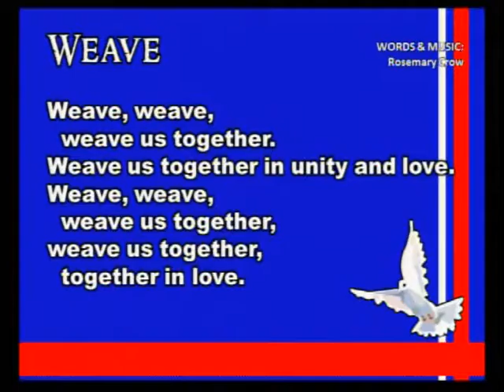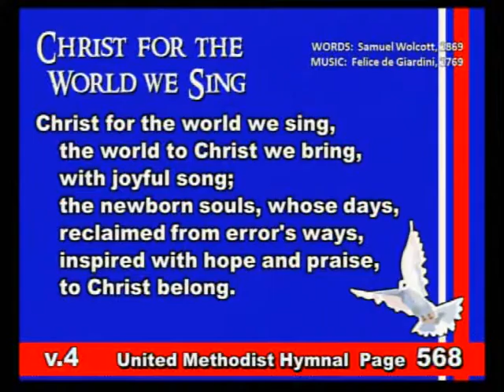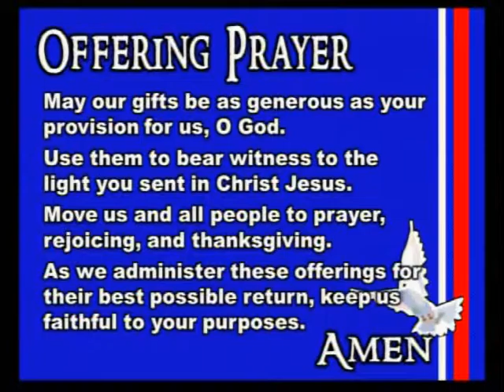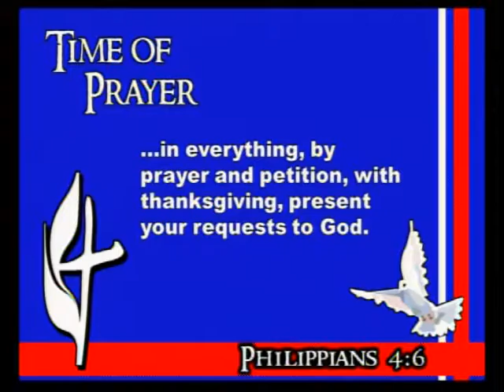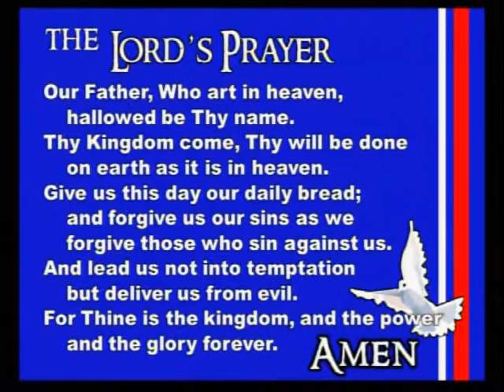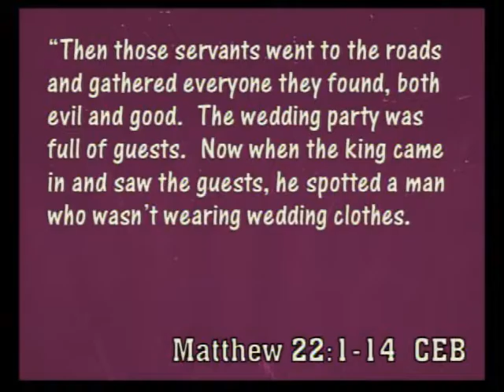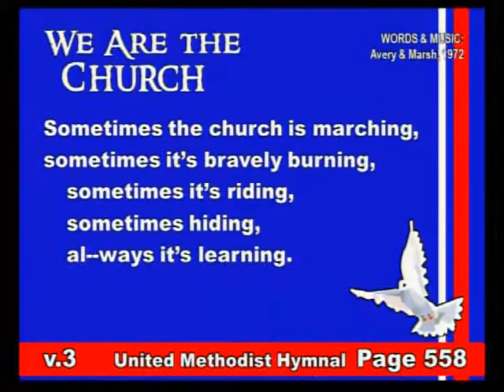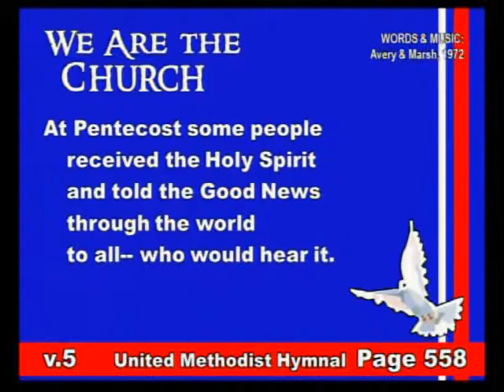06 26 2016